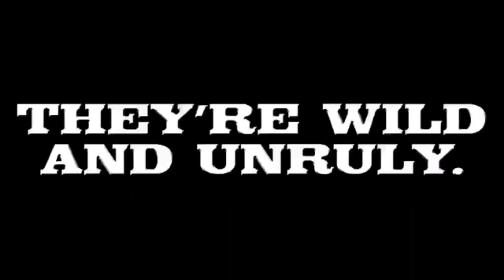Why RMC Mean Streak Will NOT Duel